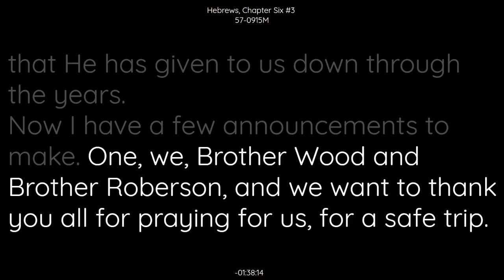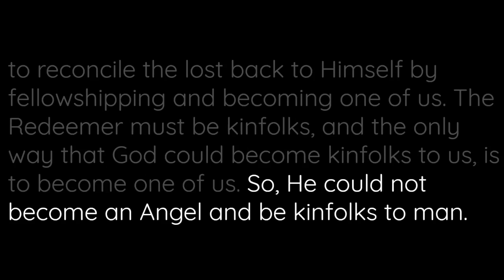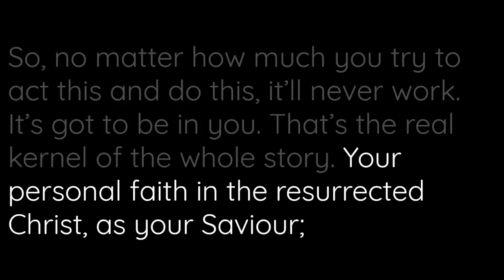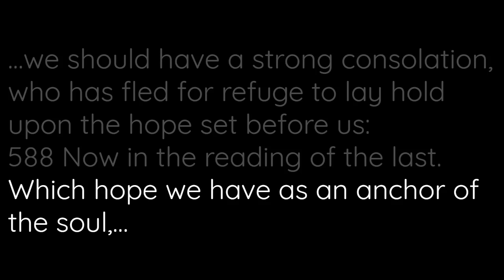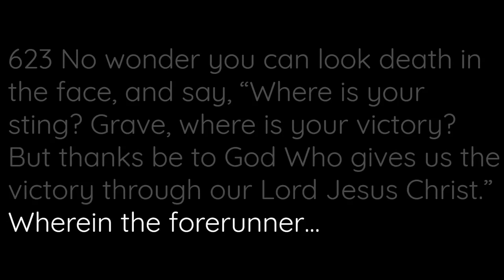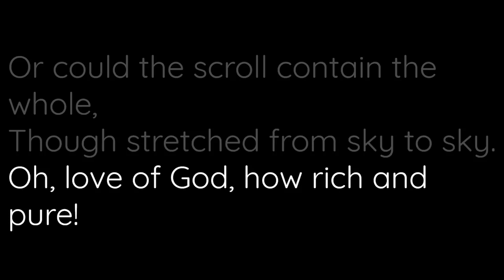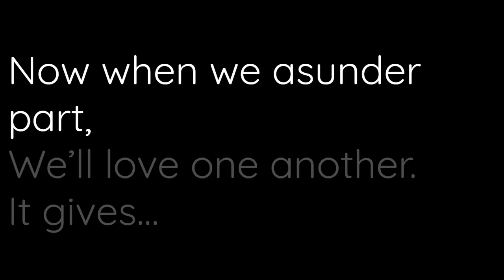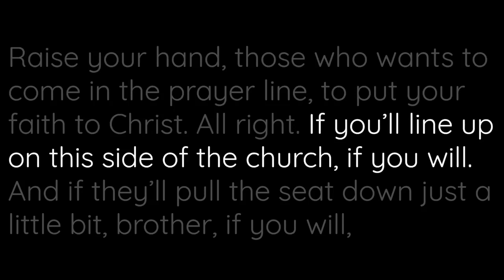57-0915M Hebrews Chapter Six 3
57-0915M Hebrews Chapter Six 3